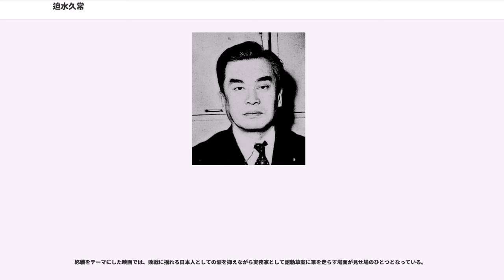迫水久常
迫水 久常（さこみず ひさつね、1902年（明治35年）8月5日 - 1977年（昭和52年）7月25日）は、日本の大蔵官僚、弁護士、政治家。位階は正三位。勲等は勲一等。
いわゆる「玉音放送」を起草した人物の一人として知られる。
内閣書記官長（第51代）、総合計画局長官、貴族院議員、衆議院議員（2期）、参議院議員（4期）、経済企画庁長官（第9・10代）、郵政大臣（第17代）、鹿児島工業短期大学学長（初代）などを歴任した。

東京府立第一中学校、第一高等学校、東京帝国大学を経て大蔵省入省。「知性の迫水」とも云われ当時を代表する高級官僚の一人であり、また企画院への出向を通して統制経済への策定にも関わった、当時の革新官僚を代表する人物の一人でもある。企画院時代には、毛里英於菟、美濃部洋次と共に「企画院三羽烏」と呼ばれた。

1933年、青木一男国庫課長の下、甲府税務署長から引き抜かれ外国為替管理法案策定に携わり、同法は1933年5月1日に施行された。

1936年、岡田内閣内閣総理大臣秘書官在任中、二・二六事件に遭遇し、同僚らとともに岡田首相の救出に奔走、成功した。また、終戦時の鈴木貫太郎内閣の内閣書記官長として終戦工作の一翼を担い、更に終戦詔書の起草に尽力した。42歳で就任した内閣書記官長は、最年少記録であった。

戦後は右翼の三浦義一と共に「日本金銀運営会」の利権を握る。公職追放期間中は弁護士として生計を立て、その後衆議院議員、参議院議員を務め、自由民主党参議院幹事長などを歴任。1971年（昭和46年）、鍋島直紹・新谷寅三郎らとともに反重宗雄三グループ「桜会」のメンバーとして、河野謙三参議院議長の実現に動く。また、財団法人日本盲導犬協会の初代理事長も務めた。

義兄である岡田貞外茂海軍中佐が海軍航空機墜落事故で殉職した事が微妙に影響してか迫水は大の飛行機嫌いとして知られ、東京と自身の選挙区の鹿児島との往復には必ず列車で移動し決して飛行機を利用しなかったとのことである。

終戦当時の回想は、二・二六事件当時の話と合わせて1964年に著書『機関銃下の首相官邸』に発表したほか、内外のドキュメンタリー番組や、公開講演でたびたびおこなった。国立国会図書館東京本館に二・二六事件、終戦当時を証言した迫水のインタビューの録音テープが保存・公開されている（インタビュー当時は、二・二六事件や宮城事件の関係者が存命していたので、関係者の迷惑にならないように、30年後に公開することを条件にインタビューと、その録音に応じた）。二・二六事件の当日の状況、様子を鮮明に伝えた貴重な資料となっている。娘によると、迫水は晩年に『機関銃下の首相官邸』を新たな内容を加えて改稿する構想を抱いており、そのために準備も進めて75歳で政界を退く予定でいたが、実現を見ずに74歳で病没した。

好角家としても知られており、公職追放中の1948年から同じ鹿児島出身の鶴ヶ嶺道芳率いる井筒部屋の後援会会長を務めていたこともある。会長になった当時の井筒部屋は関取の数が少なく、面倒を見るようになって見込みの薄い者は次々と故郷に帰し続けることとした迫水は、幕下でうろうろしていてパッとしない部屋頭の鶴嶺山（後の鶴ヶ嶺昭男）の処遇を思案していたところ、部屋付きの甲山が「必ず栃錦でも負かす男になりますから、もう少し面倒みてやって下さい」と頭を下げたことにより、多少半信半疑のところがあったようだが鶴嶺山の現役続行が決まった。のち、鶴嶺山改め鶴ヶ嶺は、実際に栃錦から4個の金星を奪う実力者となった。1961年には雑誌『相撲』の企画で、当時大関の柏戸剛と対談。柏戸に対しては、自身が最年少で書記官長になっていずれは最年少の大臣かと思っていたところに公職追放、浪人生活があったことを引き合いに出して「史上最年少の横綱を狙う必要はない」とし、「横綱に推薦しますといわれたら、いや、私はまだその器ではありませんから、もう一場所大関でとらせていただきますって、いうくらいのまあ気持ちでやらなきゃ。」「なりたい、なりたいと思ったら、必ず焦りが出てくるよ」と激励している。柏戸の師匠であり、先代柏戸の柏戸秀剛のファンでもあった。

妻の万亀（1910年（明治43年） - 2008年（平成20年）1月5日）は岡田啓介元首相の次女。長男迫水久正も元...